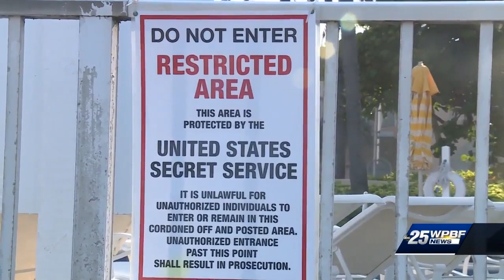College student pleads guilty to sneaking in to Mar-a-Lago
A 18-year-old college student plead guilty in federal court Tuesday, admitting to sneaking into President Donald Trump's Palm Beach resort.